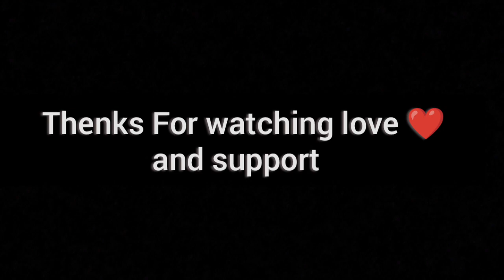Diwali per Rj 22 Gang ne Yah kya 😱 kar Diya Sun Vlogs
Diwali per Rj 22 Gang ne Yah kya kar Diya ‎@Elvish Yadav Vlogs